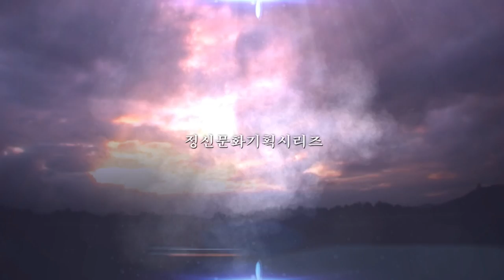오래된 약속 135편 천 년의 민속놀이 청도 소싸움